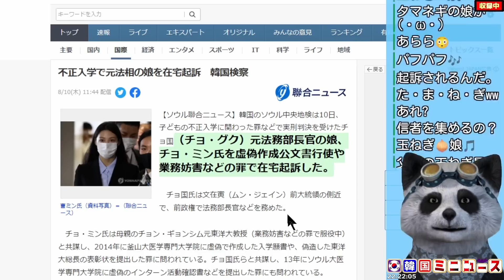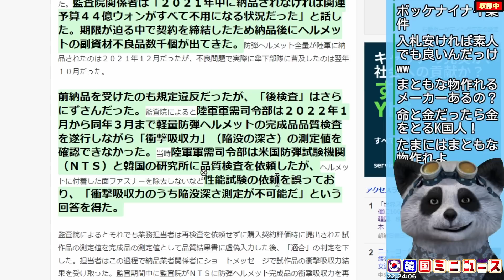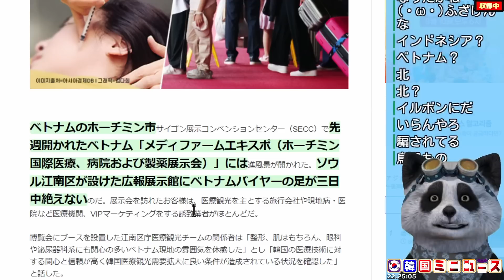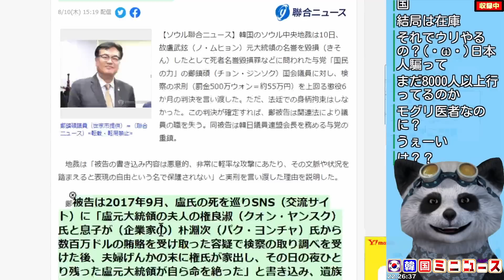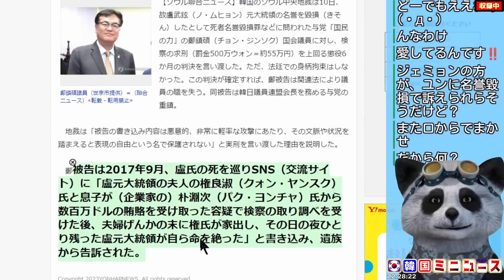納品を焦った韓国軍のヘルメットがザンネンな代物だったと判明ｗ､韓日議連の会長が定説を覆す廬武鉉死因を開陳して実刑！ほか【韓国ミニニュース詰め合わせ】